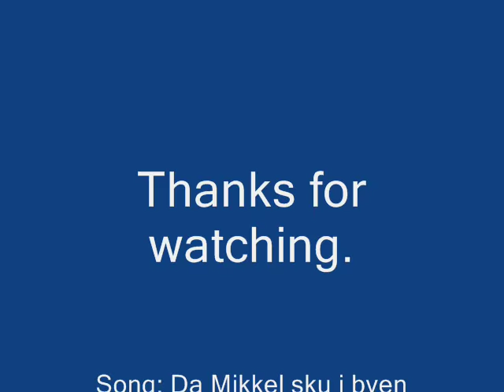Knoldesparkerne - Mikkel & Jonna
Støt kunstnerne ved at køb deres musik.
Jeg tror det her er mikkel og Jonna sangen. sangen indeholder nogle få fejl. jeg håber i kan bære over med mig. Altimit logoet er copyrighted af Akarui-japan, eftersom de fik Bandai tilladese til at bruge det. Knoldesparkerne hører hjemme i Ulbjerg.